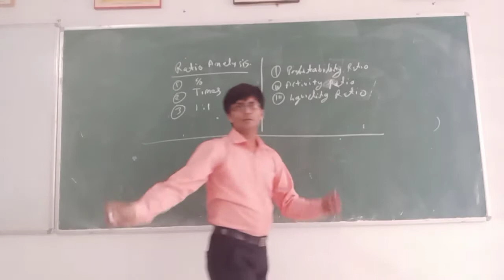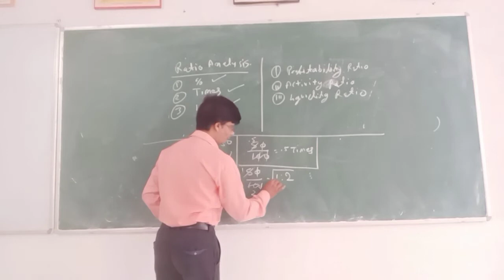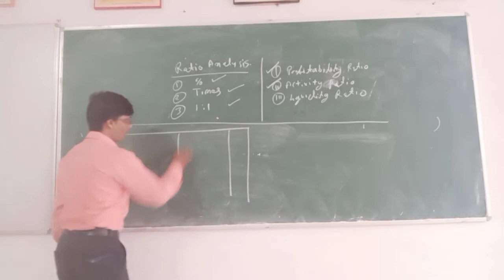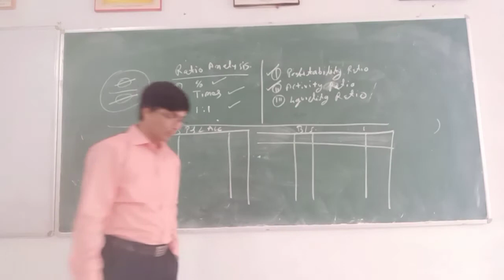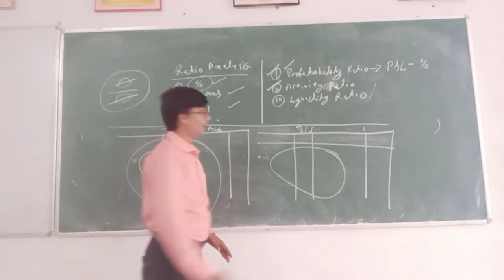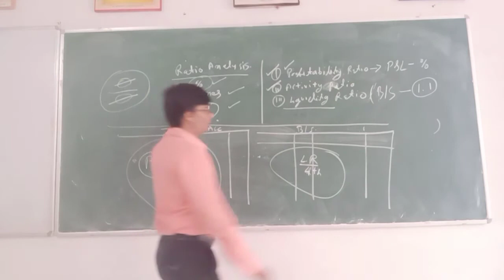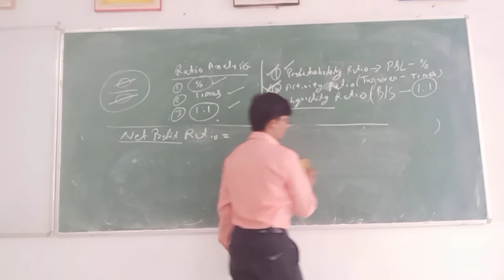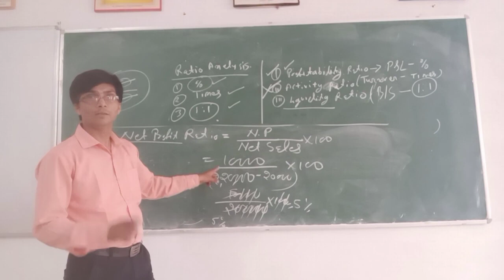Ratio Analysis (Dr. Rajesh Kumar Agrawal)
Vindhya Institute of Technology and Science (VITS) Satna was started in the year 2002 by the DPR Charitable Trust. Since then, more than 3000 students have graduated from VITS, and are presently working with various leading organizations in the country. Driven by visionary leadership of its founders which primarily include the alumni of IIT’s, IIM’s and BITS Pilani, the Institution has been striving to provide quality education to the students of Vindhya region.

With strict disciplinary model of academic delivery being in place, at VITS, regular classroom session are supplemented by periodic internal evaluation system, a regular system of feedback, and a constant industry interface. This means, that at VITS, excellent academic delivery is ensured.

Additionally, as teaching and industrial research go hand in hand to ensure professional developments of the students, thus, at VITS, the teaching methodology is not just based on the prescribed curriculum but has been made dynamic in nature to suit the global challenges.